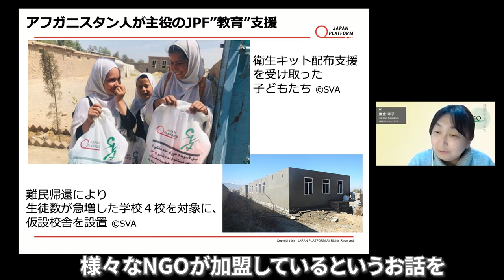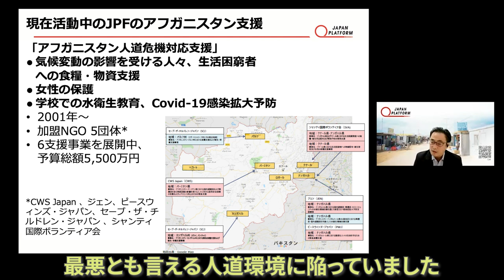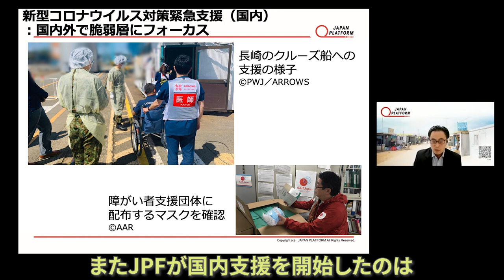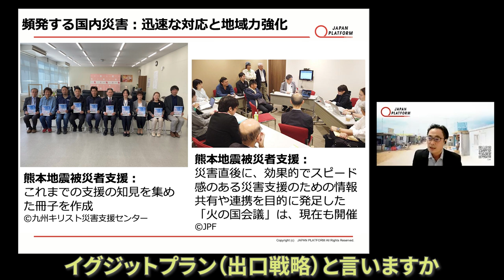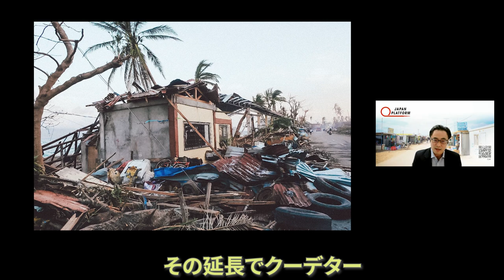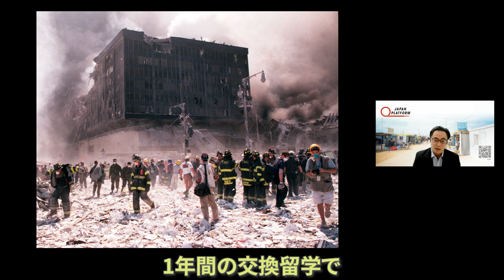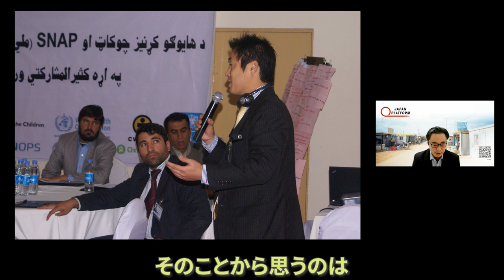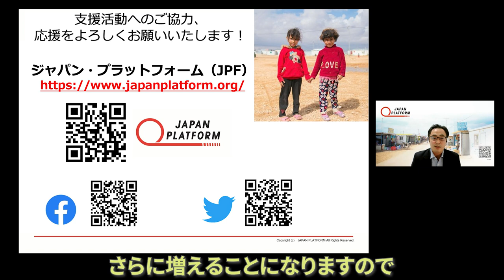【NGO 世界を見つめて】（後編）迅速に支援を届けるための中間支援～アフガニスタンと国内自然災害の事例から～ JPF × 鎌倉幸子 × D4P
NPO や NGO の方をゲストに招き、普段どういった活動に取り組んでいるのか、活動の根底にある問題意識はどのようなものか、 などを直接伺い、視聴者の皆さまと一緒に考えていきます。進行は、認定NPO法人Dialogue for People代表理事でフォトジャーナリストの佐藤慧と、認定ファンドレイザーの鎌倉幸子さんが務めます。

認定NPO法人ジャパン・プラットフォーム
共同代表理事　小美野剛さん

（後編）迅速に支援を届けるための中間支援～アフガニスタンと国内自然災害の事例から～

人道危機に直面している地域において、緊急人道支援は人命を左右する重要な取り組みです。「ジャパン・プラットフォーム（JPF）」は、加盟NGOが迅速に支援活動を行えるよう、多様なセクターと連携しながら中間支援を行ってきました。最悪ともいえる人道危機に陥っているアフガニスタンをはじめ、現在も20以上の支援プログラムを展開しています。世界各地でどのような支援を行っているのでしょうか？JPF共同代表理事の小美野剛（こみの・たけし）さんにお話を伺いました。またJPFは、頻発する国内災害の被災地支援も展開しています。「被災地に迅速に出動するのはもちろんのこと、地域に支援のコーディネーション力*が残っていくように、地元の方々とともに活動している」と語る小美野さん。災害発生後、復興へ向けてさまざまな支援で地域力強化を目指しています。番組後半では、小美野さんがこの世界を志したきっかけについても話していただきました。
*コーディネーション力…支援を効率的・効果的に行うために、外からの支援や、地域の中にある社会資源を総合的に調整し、連携を育む力

⇒動画中で紹介しているジャパン・プラットフォームの支援方法はこちら

0:13 オープニング
1:20 加盟団体のアフガニスタン支援
6:06 JPFの国内支援について
8:28 地元に残す支援のインフラ
9:52 複雑化する人道支援環境の中での今後のJPF
12:40 小美野さんがJPFに入ったきっかけ
15:33 NGO／NPOを目指す人へのアドバイス
18:03 JPFへの支援や関わる方法

ジャパン・プラットフォーム（JPF）
2000年に設立。NGO、経済界、政府が対等なパートナーシップのもとに協働する、日本の緊急人道支援のしくみを構築している。多様な人材や資源を活用し連携を図る「人道支援のプラットフォーム（土台）」として国内外の自然災害による被災者、 紛争による難民・国内避難民に、迅速かつ効果的に日本からの支援を届けている。
⇒ジャパン・プラットフォームの詳細はこちら

【MC】
1982年岩手県生まれ。認定NPO法人Dialogue for People所属フォトジャーナリスト、ライター。同団体の代表理事。言葉と写真を駆使し、国籍−人種−宗教を超えて、人と人との心の繋がりを探求する。アフリカや中東、東ティモールなどを取材。東日本大震災以降、継続的に被災地の取材も行っている。著書に『しあわせの牛乳』（ポプラ社）、同書で第二回児童文芸ノンフィクション文学賞など受賞。東京都在住。

出演：小美野剛、佐藤慧、鎌倉幸子